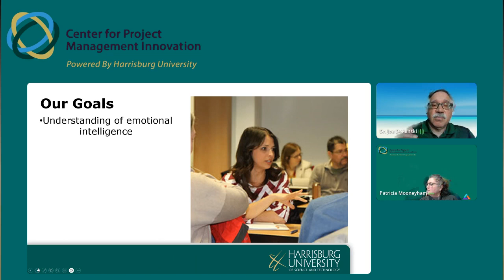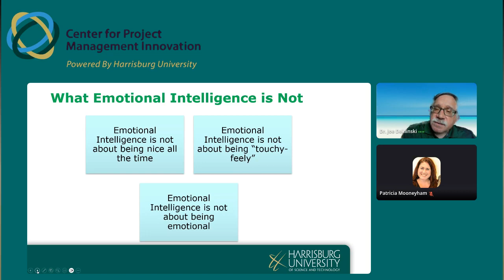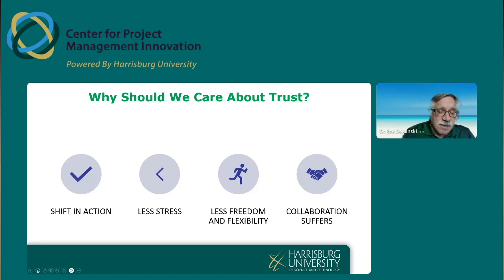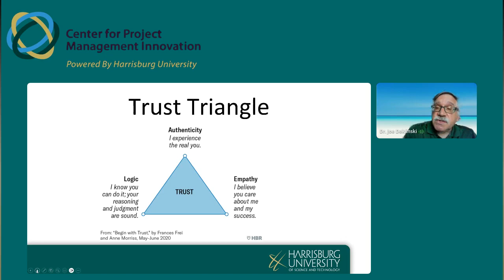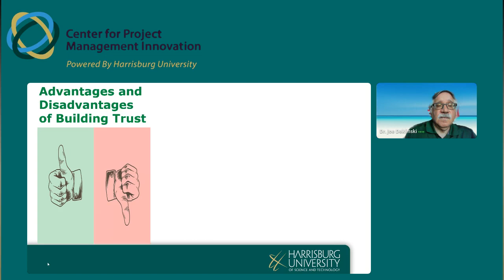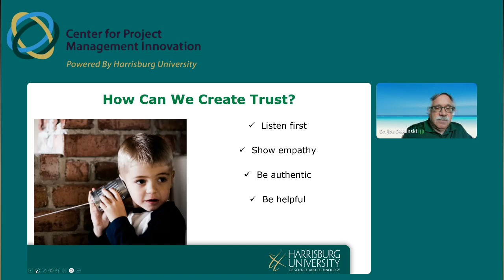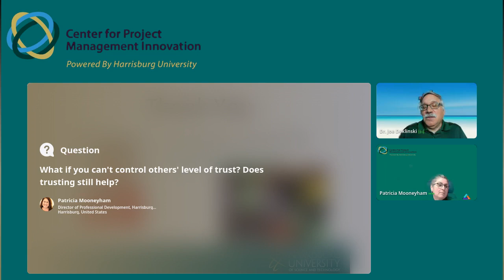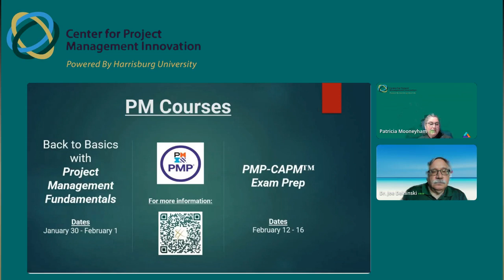The Art of Emotional Intelligence & Trust Cultivating Stronger Connections & Achieving Results